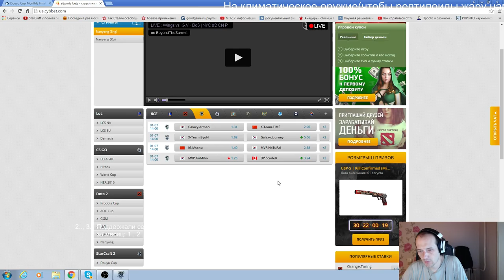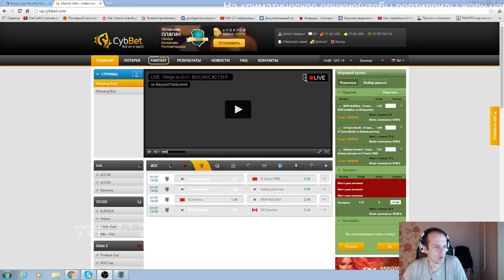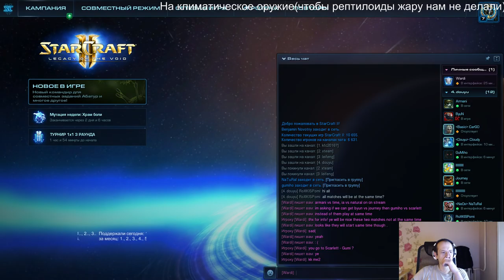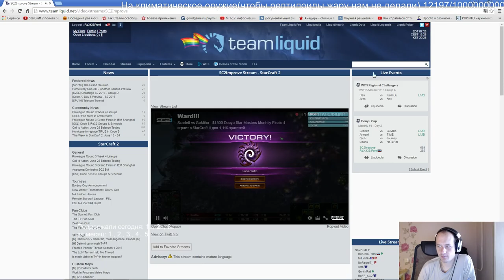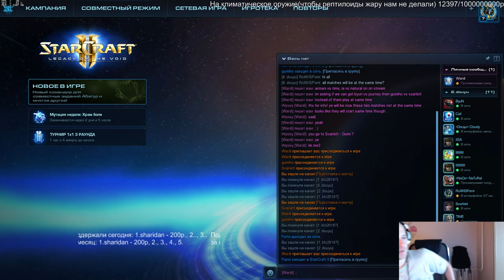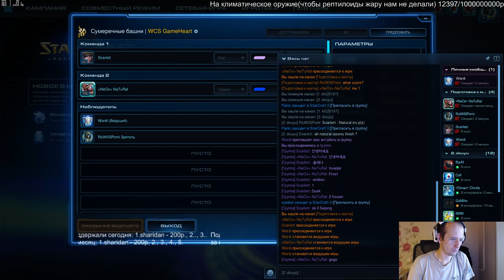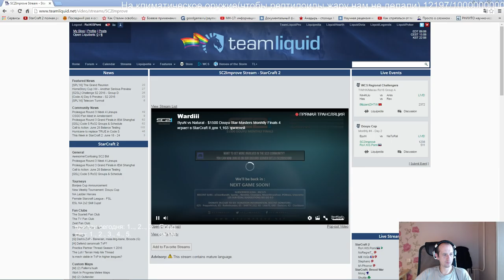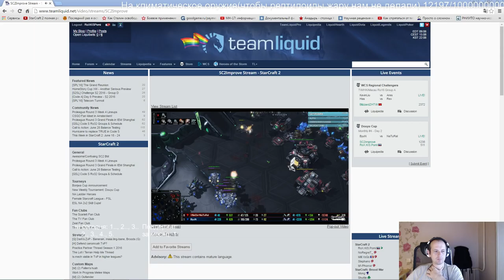Douyu cup (финал месяца №4) Pomi